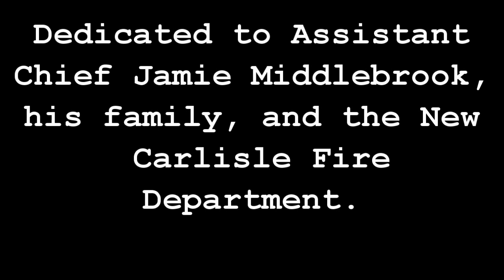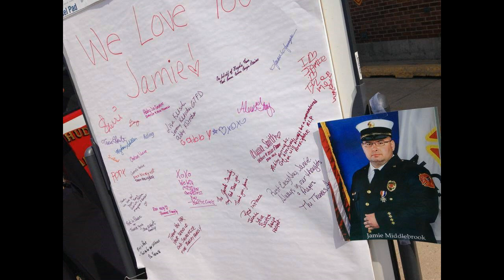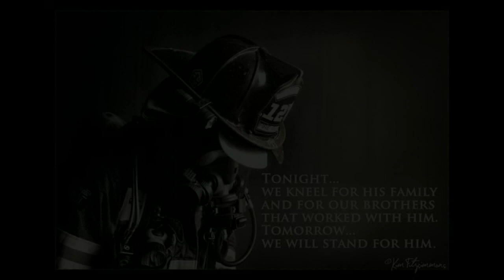Dedicated to Assistant Fire Chief Jamie Middlebrook who lost his life on the line of duty.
This video is dedicated to the life and memory of New Carlisle Assistant Fire Chief Jamie Middlebrook who lost his life in the Line of Duty.  Chief dedicated 22 years to the New Carlisle Fire Department.   Rest Easy Brother!  You might be gone but you will never be forgotten!  LODD Line of Duty Death.